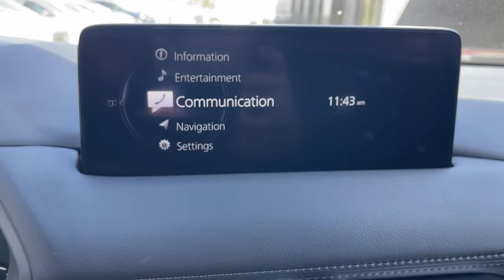2022 Mazda CX-5 Riverside, Temecula, Loma Linda, Orange County, Corona, CA M5449S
Jet Black Mica Used 2022 Mazda CX-5 2.5 S Premium Plus Package available in Corona, California at Cardinal Way Mazda Corona. Servicing the Riverside, Temecula, Loma Linda, Orange County, CA area.
2022 Mazda CX-5 2.5 S Premium Plus Package - Stock#: M5449S

Want us to come to you? No problem! In case we missed a picture or a detail you would like to see of this 2022 CX-5 we are happy to send you A PERSONAL VIDEO walking around the vehicle focusing on the closest details that are important to you. We can send it directly to you via text or email. We look forward to hearing from you!brbrPriced below KBB Fair Purchase Price! FACTORY CERTIFIED ANDROID/APPLE CAR PLAY. Clean CARFAX. Certified. Jet Black Mica 2022 Mazda CX-5 2.5 S Premium Plus Package AWD 6-Speed Automatic SKYACTIV 2.5L 4-Cylinder DOHC 16VbrbrRecent Arrival! 24/30 City/Highway MPGbrbrCertification Program Details: 12 Month / 12000 Mile Warranty / 7 YR / 100000 Mile Powertrain Warranty / Special Interest Rates & Incentives AvailalblebrWe develop outstanding relationships where everybody wins! New & Pre-Owned Certified Mazda cars in Corona Yorba Linda Riverside Irvine Eastvale Norco Ontario Puente Hills. Price does not include dealer installed options warranties $85 doc fee or registration.